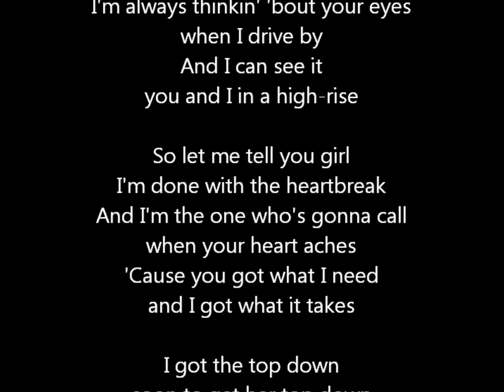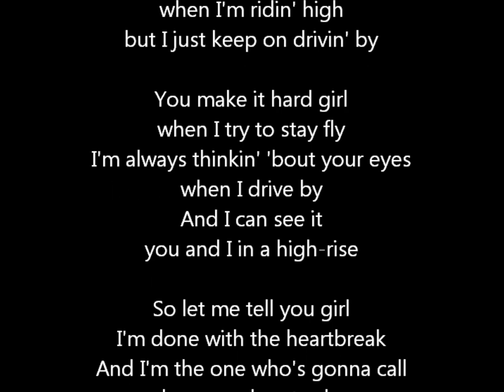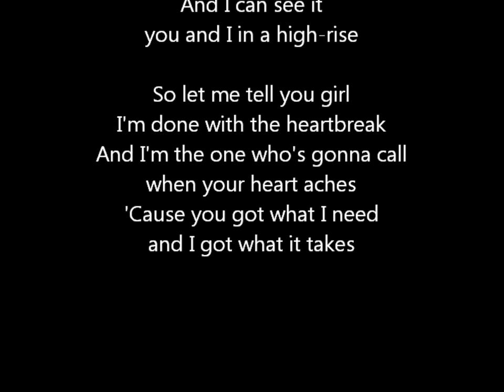All Out - Drive By ft. Shawn Chrystopher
I gotta stay fly
'Til I die

You make it hard girl
when I try to stay fly
I'm always thinkin' 'bout your eyes
when I drive by
And I can see it
you and I in a high-rise

So let me tell you girl
I'm done with the heartbreak
And I'm the one who's gonna call
when your heart aches
'Cause you got what I need
and I got what it takes

I got the top down
soon to get her top down
I'm killin' time 'til I see her
just to roll around
She's all I think about
any time in any weather
I should break it off
just so I can pimp it better

Ha, yeah, but when she wants it
I just let her
She been gettin' better
ever since the day I met her
All I see is girls
when I'm ridin' high
but I just keep on drivin' by

Shawn Chrystopher:
Why you playin' hard to get?
You know you love this
I'm at the top
you can't place no one above this
I used to make you smile
I used to make you laugh
But now it's bad memories
when I drive past
So I drive fast, yeah six speed
I thought it was forever
Guess that's a misread
I guess I misjudged
I mean I miss you
I know I lied before
but baby this true

If you got your eye on a chick
and she messin' with your game
say hell yeah
If she messin' with your game
but you see her all the same
say hell yeah